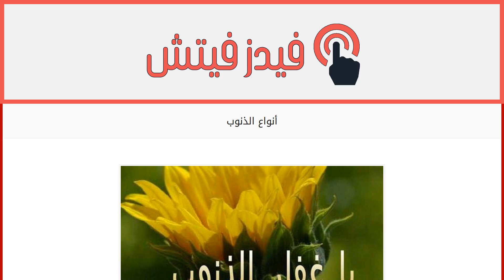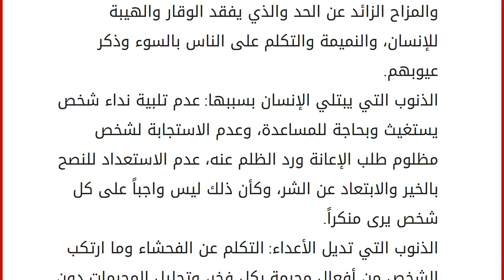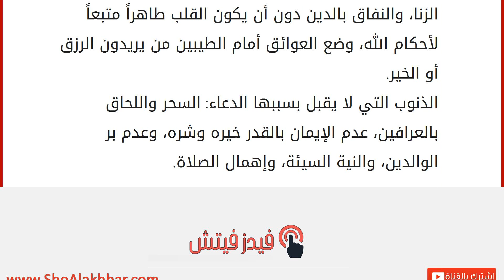أنواع الذنوب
الذنوب
هي ارتكاب معاصٍ وأخطاء تغضب الله سبحانه وتعالى، وتكون هذه الذنوب أفعالاً مخالفة لما شرعه الله وما أمر به عبده، ويعتبر الذنب معصيةً إذا كان بقصد معاندة أوامر الله تعالى والركض وراء ما نهى عنه وحرمه في الدنيا، وندّد بالعقاب الشديد في الآخرة لمن قام بذلك. أنواع الذنوب
هنالك عدة أنواع للذنوب التي قد يقترفها الإنسان ومنها: الذنوب التي تقلل النعم: مثل ظلم الناس أو الغير دون أن يفعل أي شيء يستحق أن يظلم لأجله وهو أخطر أنواع الذنوب، وأيضاً عدم شكر الله على ما أعطى من نعم وخيرات ونكران كل ذلك، والاستهزاء بالناس والتقليل من شأنهم والسخرية منهم، وسبّهم وشتمهم بغير ذنبٍ منهم، وهذه من أكبر الذنوب التي قد يقترفها الإنسان في حق الغير وحق نفسه. الذنوب التي تسبب الندم: مثل القتل أي قتل نفس بغير وجه حق وبغير ذنب، وهذا الذنب من أعظم الذنوب التي يعاقب عليها الله في الدنيا والآخرة، وكذلك قطع صلة الرحم و